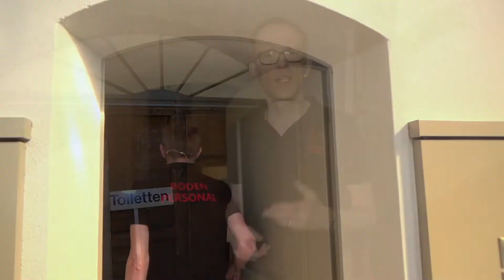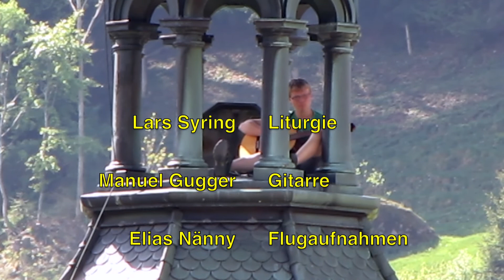Von Gottes Sklaven, seinen Angestellten und seinen Kindern. Ein Gottesdienst im Turm.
Ein Gottesdienstvideo zum 10. Mai 2020.
Ref. Kirche Bühler AR

Video: Christoph Gugger. Liturgie: Lars Syring. Zusätzliches Filmmaterial: Martina Gugger und Elias Nänny.